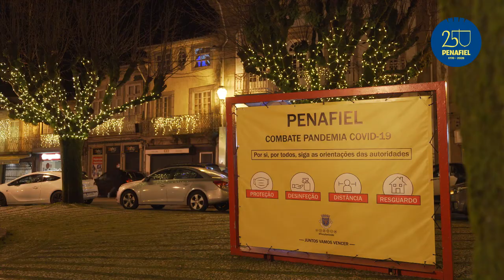Mensagem de Natal 2020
Mensagem de Natal do Presidente da Câmara Municipal de Penafiel, Antonino Sousa